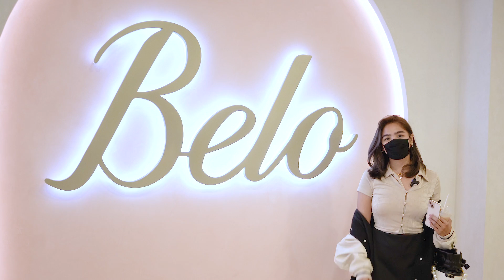Go To Belo with Andrea Brillantes | Belo Medical Group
Andrea Brillantes visited our newest Belo clinic in Ayala Malls Trinoma! One of her favorite things about the clinic is the aesthetically pleasing and "instagrammable" interior. It's definitely the perfect spot to do her go-to treatments-- BeloOndaPlus and BeloCinderellaDrip. ✨

Know more about Belo treatments by following us below. 👇🏼